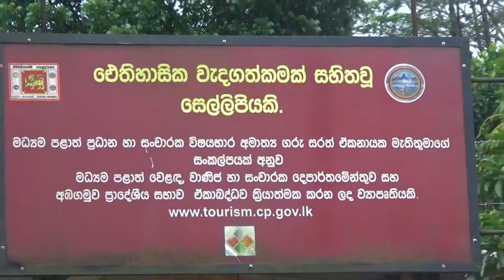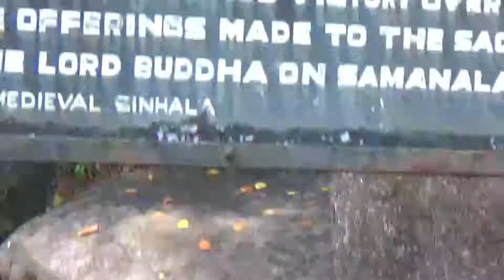Ambagamuwa Inscriptions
Ambagamuwa inscriptions (epigraphs) are considered as one of the main sources of information in Polonnaruwa Era.

According to chronicles the king rested here en route to Sri Pada with his retinue while on pilgrimage.  The inscription has been made on the 36th year of King Vijayabahu I (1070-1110). These are engraved on 2 rocks which are 12 feet 3 inches x 9 feet 3 inches and the the other 9 feet 4 inches x 9 feet 7 inches in size.

These inscriptions describe the defeat of the Tamil invading forces by the King Vijayabahu I and bringing country under one rule, it also describes the work done by the king to the people and donations made to the Sri Pada pilgrims and the Sri Pada.